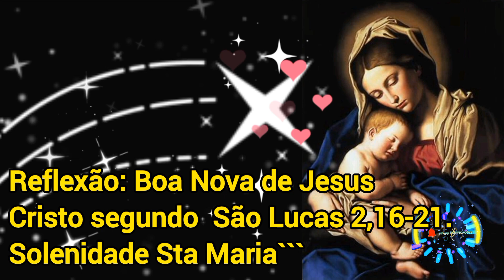Reflexão: Boa Nova de Jesus Cristo segundo São Lucas 2,16-21. Solenidade Sta Maria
Palavra da Salvação: Boa Nova de Jesus Cristo segundo S. Lucas 2,16-21.
 01 de Janeiro /  Solenidade  SANTA MÃE DE DEUS, MARIA.

Naquele tempo, os pastores dirigiram-se apressadamente para Belém e encontraram Maria, José e o Menino deitado na manjedoura.
Quando O viram, começaram a contar o que lhes tinham anunciado sobre aquele Menino.  E todos os que ouviam admiravam-se do que os pastores diziam.  Maria conservava todas estas palavras, meditando-as em seu coração.
Os pastores regressaram, glorificando e louvando a Deus por tudo o que tinham ouvido e visto, como lhes tinha sido anunciado.  Quando se completaram os oito dias para o Menino ser circuncidado, deram-Lhe o nome de Jesus, indicado pelo Anjo, antes de ter sido concebido no seio materno

mensagem  do Papa